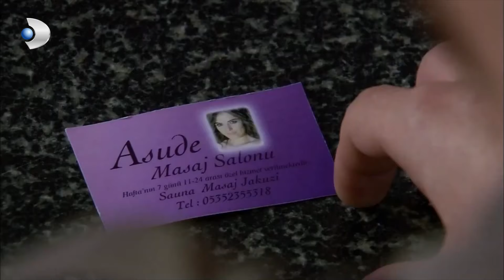Fatmagul Español - Fatmagül'ün Suçu Ne? - ¡Está entrando en la compañía! - Sección 17